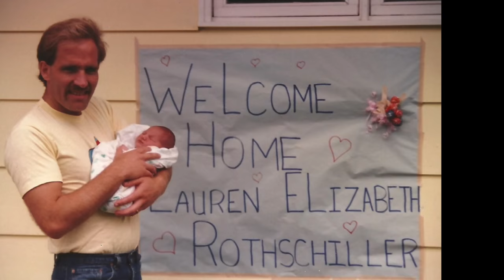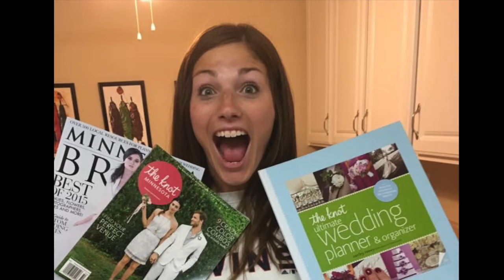Lauren & Tony Reed